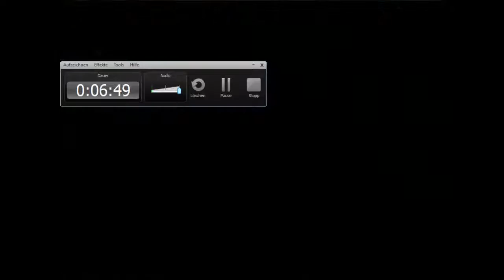Lets Play ~ BlackProphecy part 14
ein bisschen pillepalle auf der suche nach der herausforderung ...